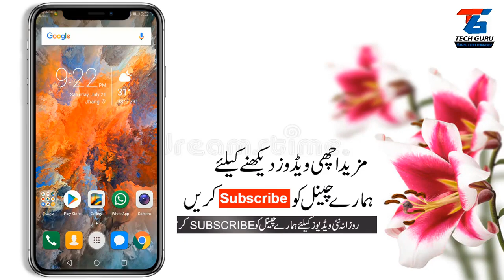How To Make Cartoon Movies On Android Mobile 2018 In Urdu Hindi By Mr tech Guru